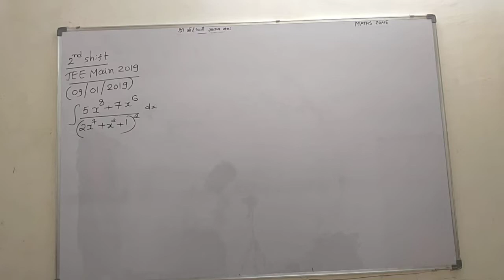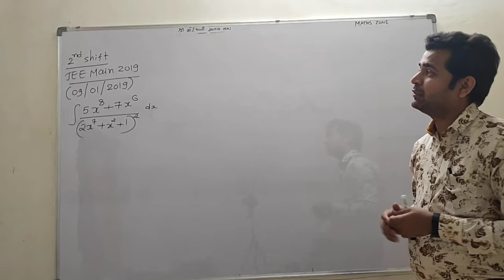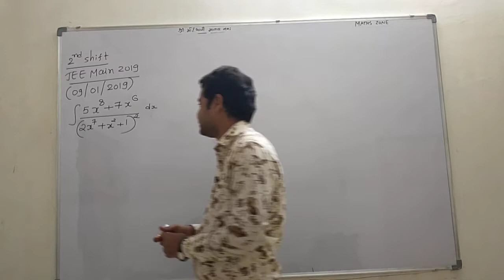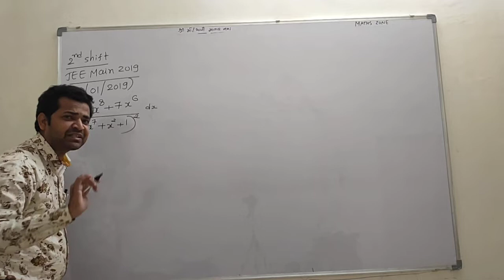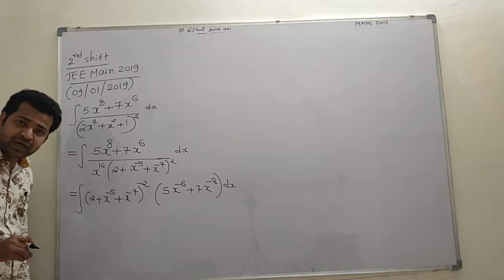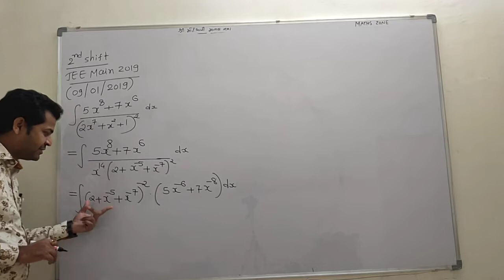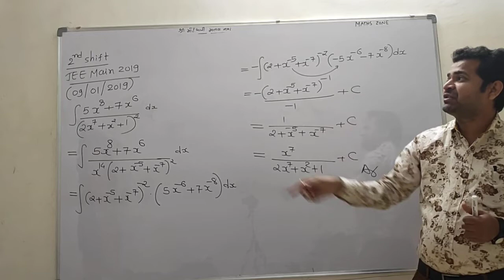Online 9/1/2019 solution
Second shift